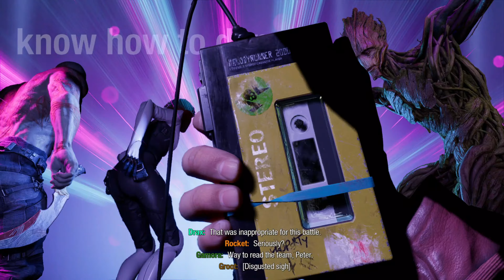MARVEL GUARDIANS OF THE GALAXY Gameplay Walkthrough Part 3 [4K 60FPS PC ULTRA] - No Commentary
Marvel's Guardians Of The Galaxy Game Part 3 and until the last part will include the full Marvel's Guardians Of The Galaxy Gameplay on PC. This Marvel's Guardians Of The Galaxy Gameplay is recorded in 4K 60FPS on PC and will include the full game, all endings and all boss fights.

Fire up a wild ride across the cosmos with a fresh take on Marvel’s Guardians of the Galaxy. In this third-person action-adventure game, you are Star-Lord, and thanks to your bold yet questionable leadership, you have persuaded an oddball crew of unlikely heroes to join you. Your team consists of Drax, Rocket Raccoon, Groot and Gamora. In this original Marvel’s Guardians of the Galaxy story, you’ll cross paths with powerful new beings and unique takes on iconic characters, all caught in a struggle for the galaxy’s fate. It’s time to show the universe what you’re made of.

games!